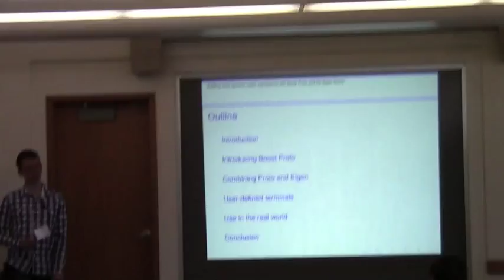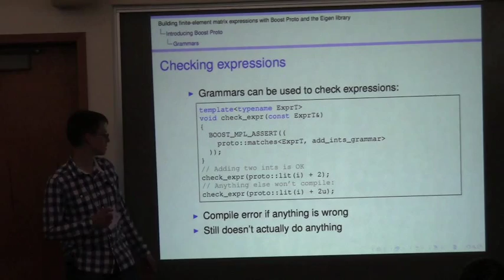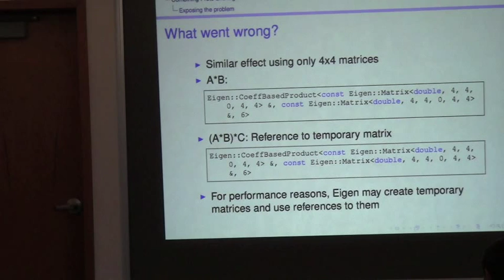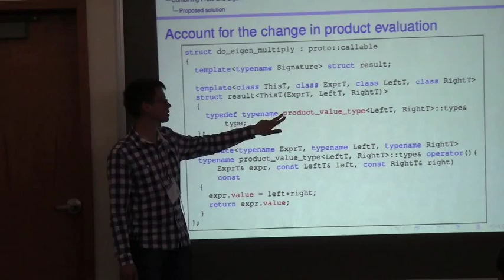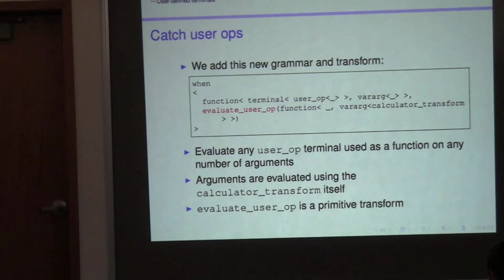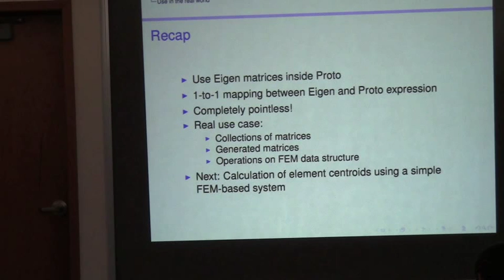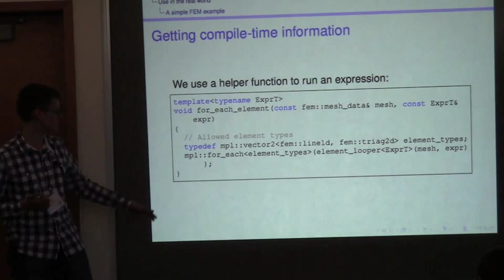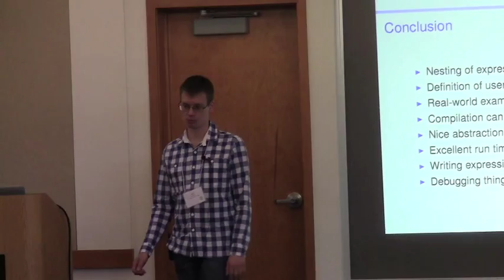Bart Janssens: Building finite-element matrix expressions with Boost Proto and the Eigen library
tutorial will show how to tackle two problems encountered during the development of our domain specific language: the use of an external expression template library (Eigen in this case) inside Boost.Proto and the introduction of user-defined functions into a language.

Both concepts will be introduced using a general, calculator-like example program that is independent from our main finite-element code. The material will be presented in the form of a step-by-step Boost.Proto tutorial. We will finish with some applications from within the Coolfluid 3 code, showing how real-life code can benefit from something like Proto.